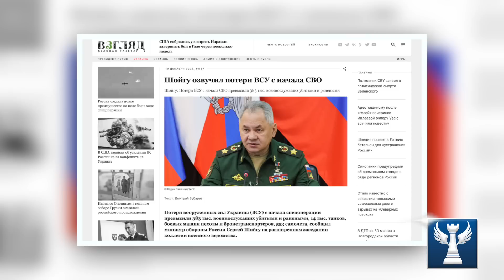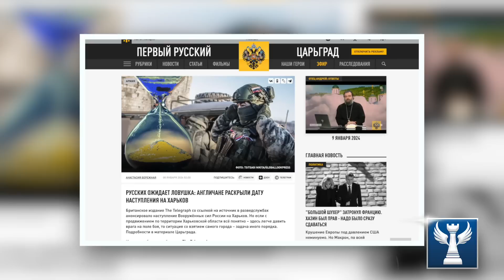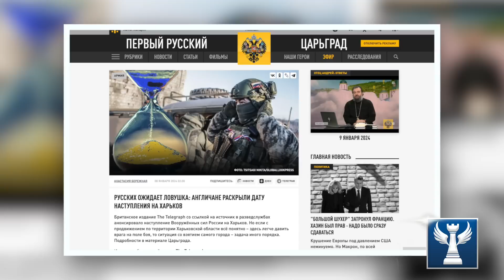Tướng đức chỉ ra điểm yếu của ukraine || Bàn Cờ Quân Sự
Tướng đức chỉ ra điểm yếu của ukraine

thưa quý vị, ngày hôm nay chúng ta sẽ tiếp tục phân tích những diễn biến xoay quanh câu chuyện viện trợ của phương Tây đối với Ukraine, cùng với đó là những rủi ro mà TT Putin có thể gặp phải trong năm 2024 này